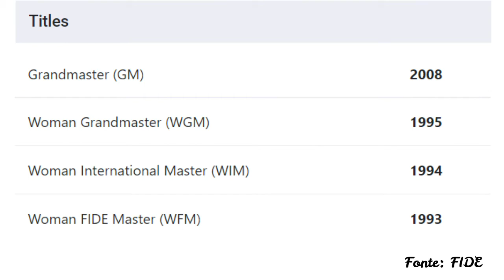Série "GM: Grandes Mestres, Grandes Mulheres" – GM Monika Socko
Esse é o Canal do "Xadrez de Quinta", um lugar para falar de xadrez, seja como for!
Esse é o vigésimo nono episódio da série "GM: Grandes Mestres, Grandes Mulheres", apresentando a GM Monika Socko.

Sigam o Xadrez de Quinta também no Instagram @xadrezdequinta